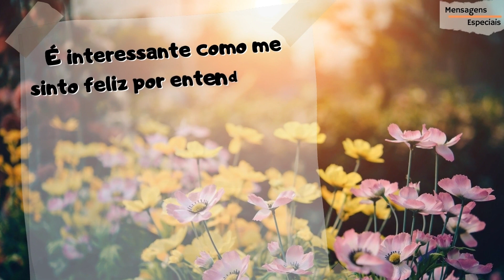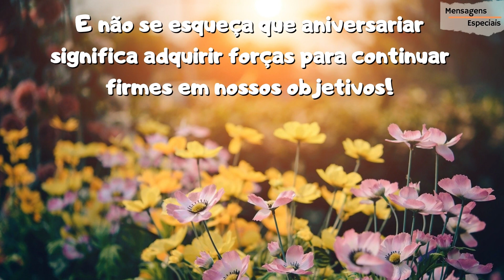MENSAGEM DE ANIVERSÁRIO *Comemore com intensidade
Uma mensagem de carinho para dedicar a alguém importante!
A vida pode ser celebrada todos os dias e o mais importante é termos pessoas especiais ao nosso lado para comemorarmos com intensidade!

Você gostou desta mensagem? Comenta com a gente!
Muitas Bênçãos, alegria e amor para sua vida!
Apoie o canal! Curta, comente e compartilhe!
Gratidão sempre!